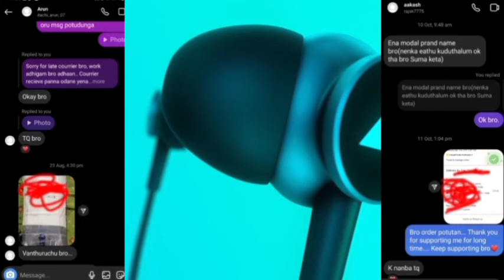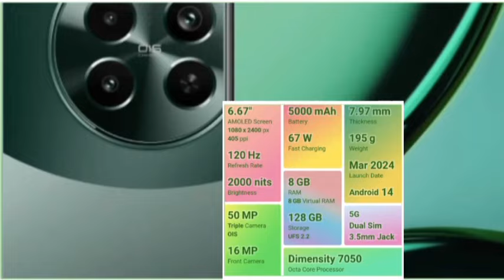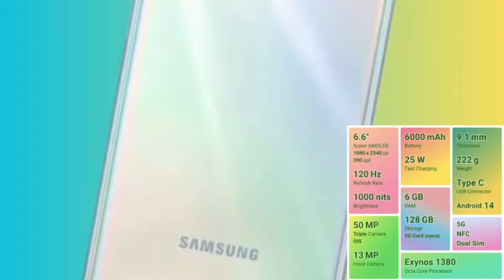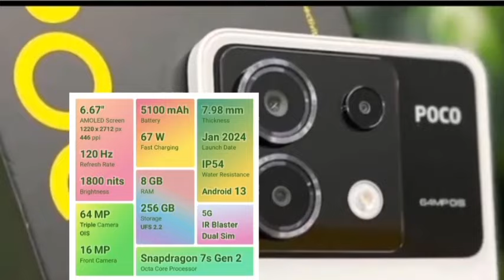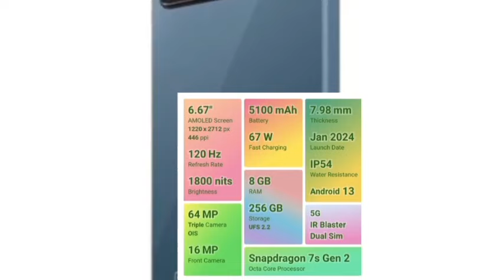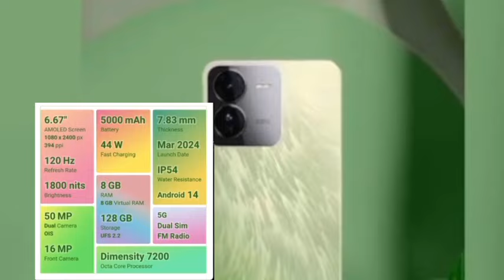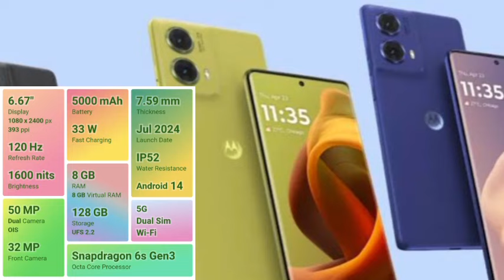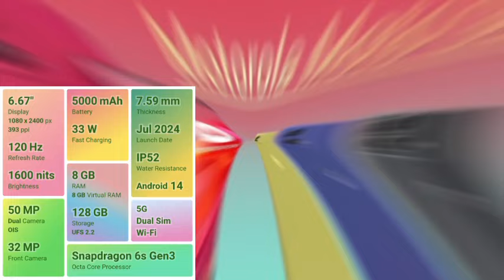✨🔥வெறித்தனமான 5g mobiles ₹20,000 திற்கு👍| best 5g mobiles under 20000 tamil in 2024